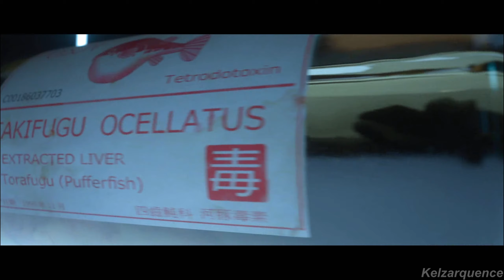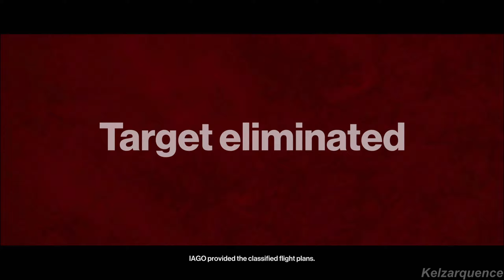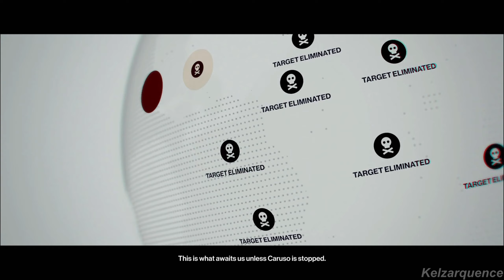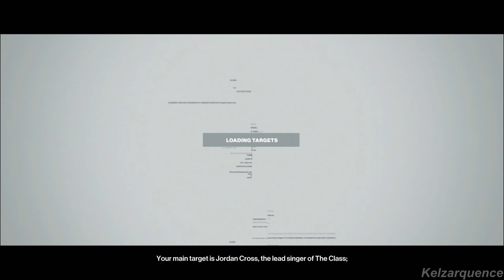Hitman 3 - Season 1 | PC • Full Game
Hitman 3 (2021), captured on PC in 1080p at 60fps

Developed by IO Interactive
Published by IO Interactive (season 1 by Square Enix)
Rated M

DESCRIPTION:
Agent 47 steps into the world of assassination once more. The ICA has assigned him contracts that have been strategically marked by a mysterious shadow client. With every assassination, 47 is brought closer to discovering the truth of his targets' connections.

TIMESTAMPS:
0:00 - Prologue
24:51 - The Showstopper (Paris)
43:02 - World of Tomorrow (Sapienza)
1:01:40 - A Gilded Cage (Marrakesh)
1:19:03 - Club 47 (Bangkok)
1:35:12 - Freedom Fighters (Colorado)
2:05:04 - Situs Inversus (Hokkaido)

MY THOUGHTS:
I was a fan of Hitman 1 when it came out back in 2016. Like most Hitman games, there's a lot of replay value, with dozens of ways to take out your targets. There's a lot to look at throughout the sandbox levels as well. This revision of the Hitman series mixes the best elements from both Blood Money and Absolution, and it's great.